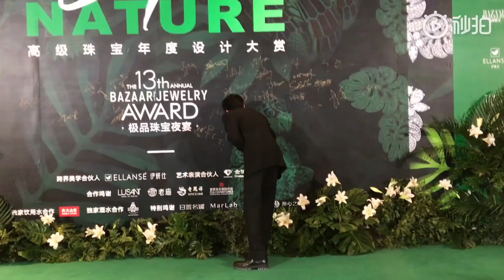[สัมภาษณ์] INTO1 Patrick x The 13th Annual BAZAAR JEWELRY Award 7Mar22 แพทริค ประโยคลิ้นพัน BALMAIN